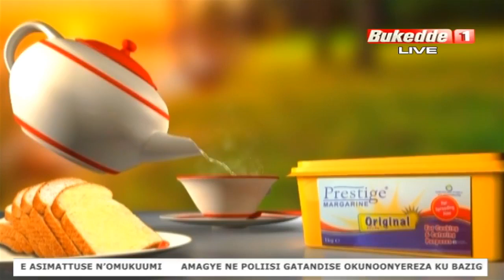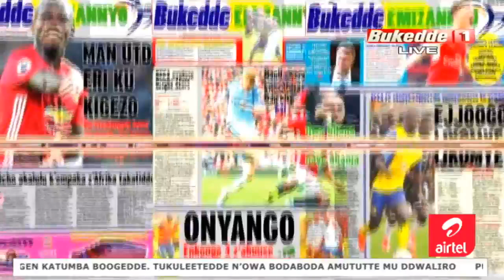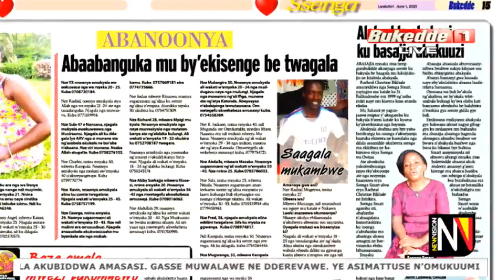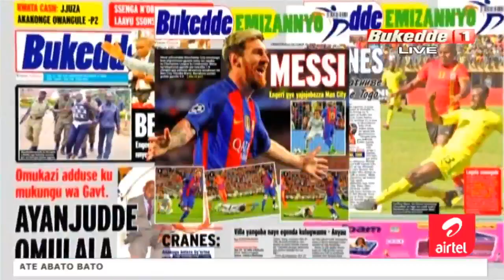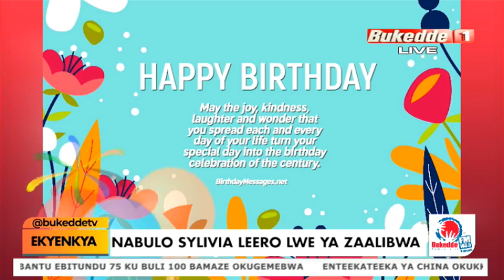Ekyenkya:Mwasuze mutya bannaffe mwebale kuzuukukira ku Bukedde TV